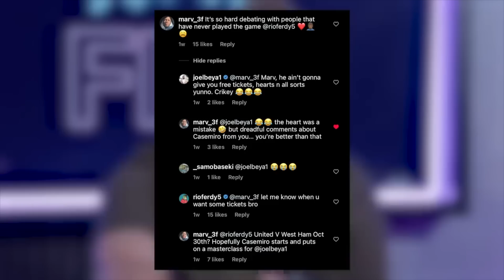Ste Howson Unfiltered! Compilation FT Ashley Williams, Rio, Joel & More...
Kylian Mbappe over Erling Haaland in the Team of the Season? Is Steven Gerrard Overrated? Stephen Howson doesn’t let Joel Beya forget Arsenals historic 8-2 defeat! Welcome back to the FIVE YT Channel today with have a Stephen Howson compilation, showing you his stand out bits from this season! From joining in the Senegalese party at the Qatar World Cup to golfing with Ashley Williams! We also show his very ecstatic reaction to England and Gareth Southgate  proceeding to the World Cup quarter finals! Stephen also berated Joel Beya for his title challenging hopes and why Arsenal wouldn’t have won the Premier League! Stephen Howson included Real Madrid legend Zinadine Zidane in his overrated XI!